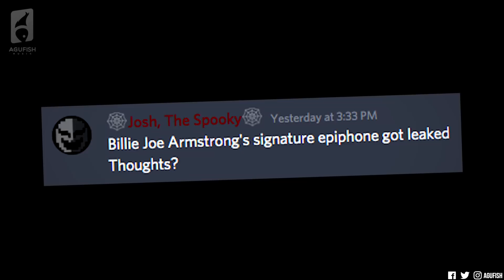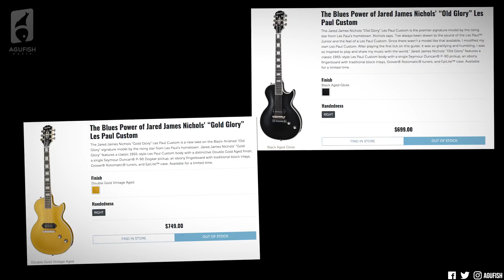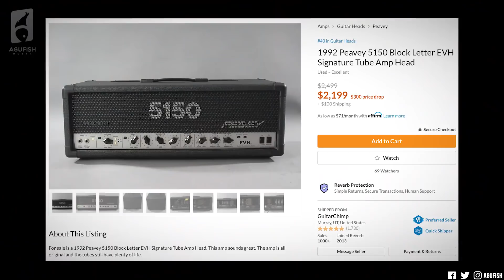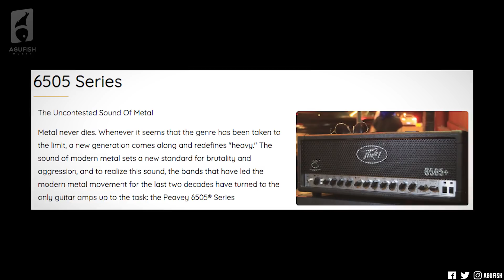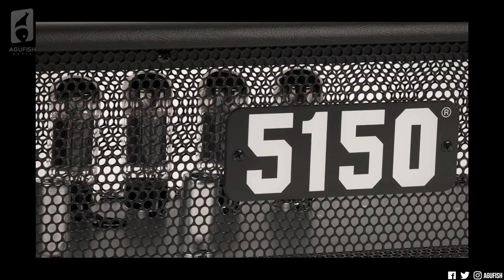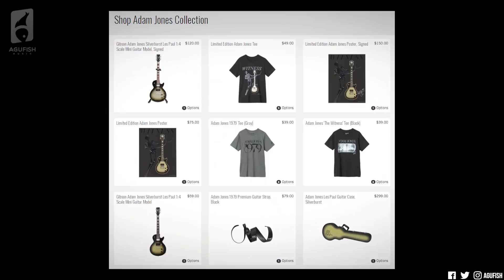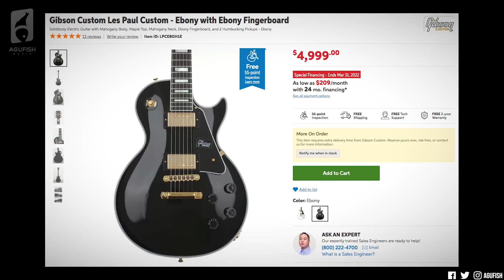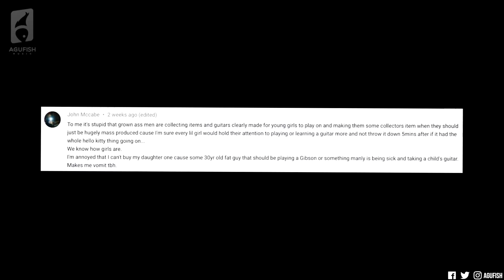New 2022 Epiphone Signature Leaks & Is Peavey a Dead Company?? || ASKgufish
➤ Timestamps:
» 0:00 Welcome!
» 0:39 Epiphone 2022 Billie Joe Armstrong Les Paul Junior Leak & Thoughts on Epiphone (Adam Jones, Jerry Cantrell, Matt Heafy) Signatures
» 6:59 Shoutout to Jeffrey Wright and the rest of the AMAZING patrons that support the channel
» 7:27 Peavey 6505 "1992 Original" Leak (vs EVH 5150 Iconic)
» 14:32 Sponsor
» 15:48 Gibson 1979 V2 Adam Jones Murphy Lab Les Paul Custom & Effect on the Used Market
» 22:19 High Praise of the Week!
» 23:38 ICYMI

» Custom Shop Specs for $450... Is This Still the KING of Budget Guitars?? || Harley Benton Fusion-III

➤ Join Coinbase With My Link and Get $42 in Free Crypto!

» SanDisk SD Cards
» Aputure 120
» Razer BlackWidow Elite Keyboard
» Logitech G Pro Wireless